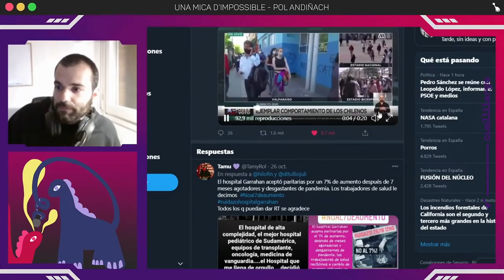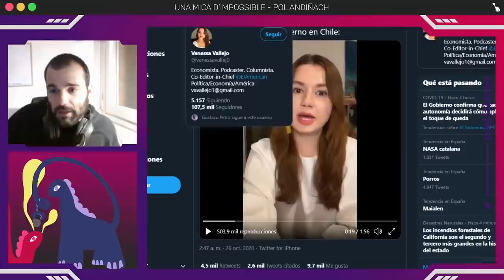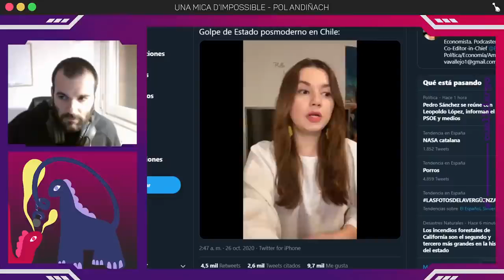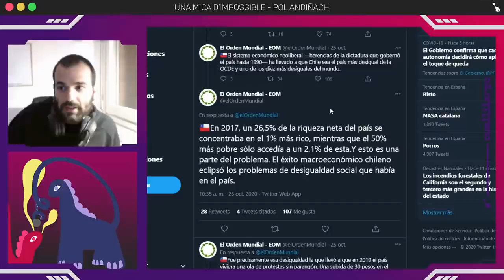UNA MICA D'IMPOSSIBLE. Con 'Capucha Informa' (CHILE).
Programa de entrevistas por Pol Andiñach. Cada martes a las 19h.

Gracias a todxs lxs que valoráis nuestro trabajo y nos dejáis comentarios bonitos por aquí.  Y a lxs patrons por hacer que todo esto siga creciendo. ¡Un abrazo enorme! :)